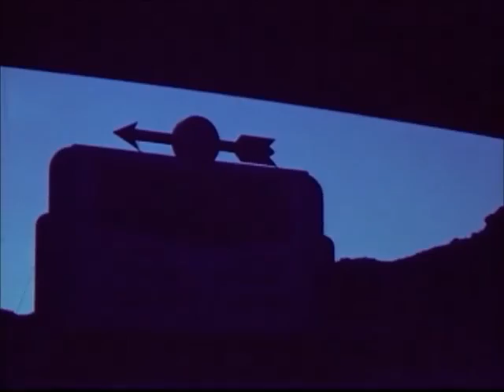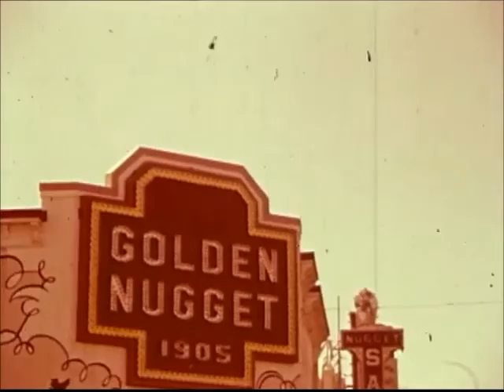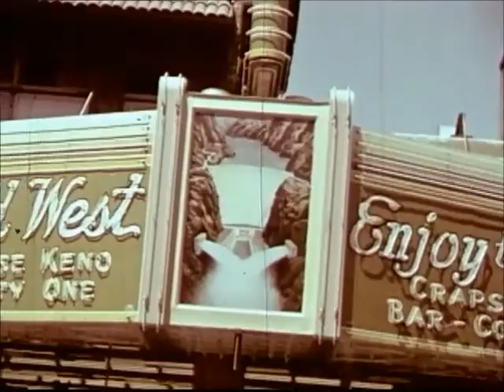She Think Herself Inmortal - (FULL ALBUM) Jim Rooster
Videoclip con album completo de música electrónica chillout-downtempo, "She Think Hersel Inmortal", de Jim Rooster.

Videoclip with electronic downtempo chillout music full album "She Think Herself Inmortal" by Jim Rooster.